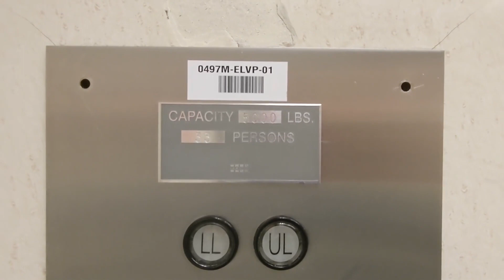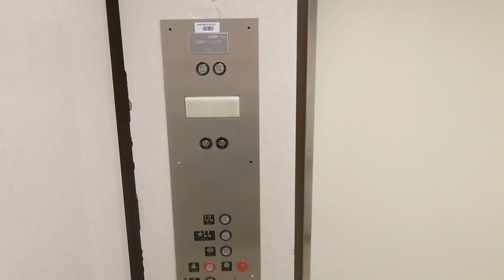Dover Hydraulic Elevator @ JCPenney - Rockaway Town Square - Rockaway, New Jersey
Recorded on 11/5/23. I made it back to Rockaway Town Square to do some ultra HD 4K videos of the elevators that currently remain in this mall. Lord & Taylor and Sears have closed since my last visit. Chris Cronin got harassed by some very nasty liquidators upon closing. Many liquidators across America unfortunately are some very bad people! Some of the worst in the retail industry actually. Anyway, this elevator hasn't changed much. Though it runs fine.